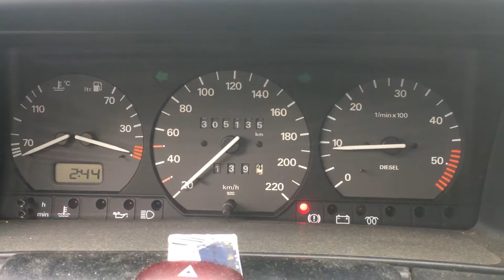S 3727 ДВС (Двигатель) VW Passat B4 1.9tdi 1Z